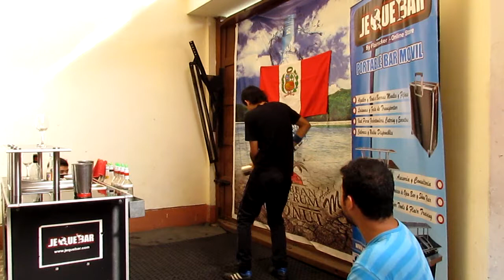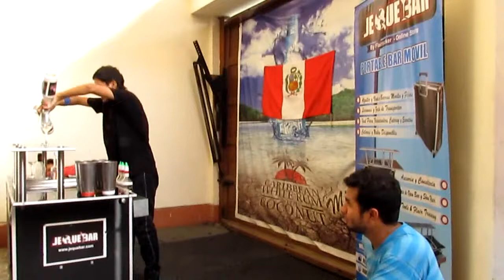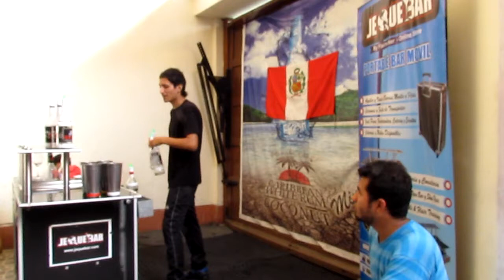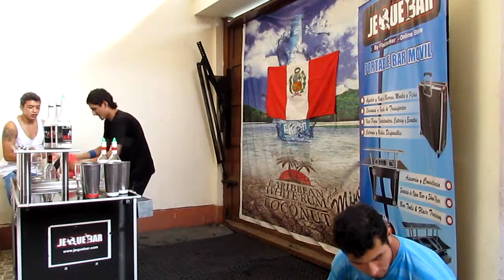FACUNDO CHARA DESAFIO PERU 2DA FECHA 1er PUESTO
TORNEO DESAFIO PERU 2DA FECHA
CON AL AUSPICIO DE LAS EMPRESAS  PISCO GRAN CRUZ
ESCUELA PROFESIONAL BAR AND FLAIR
PORTABLE JEQUEBAR MOVIL
ALQUILER Y VENTAS DE BARRAS MOVILES
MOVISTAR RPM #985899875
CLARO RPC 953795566